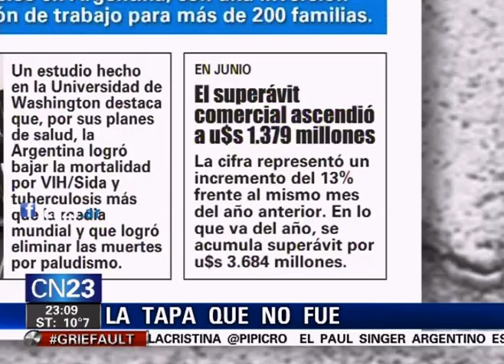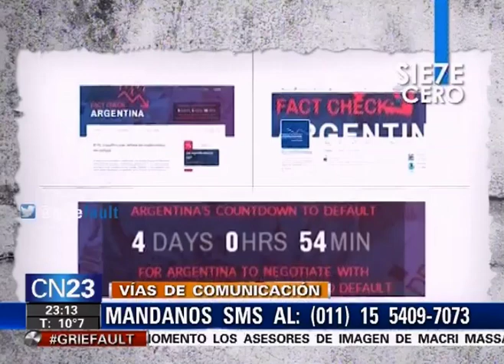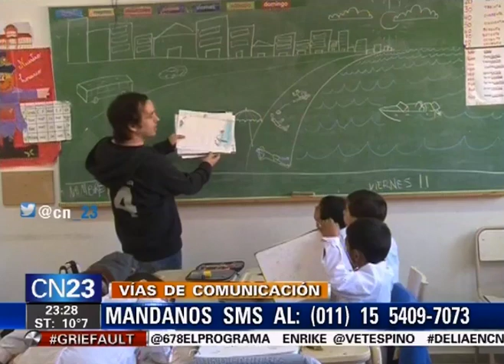SIETE PUNTO CERO 25 07 2014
SietePuntoCero TV. Todos los viernes a las 23 hs. por CN23, con Luis D'Elía, Elizabeth Machado, Francisco Noriega y Leo Cofré.